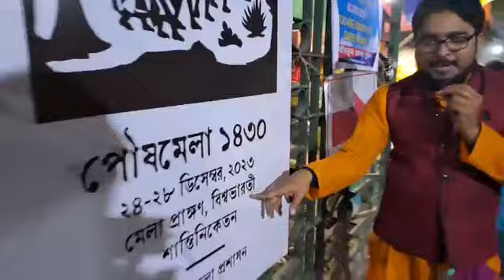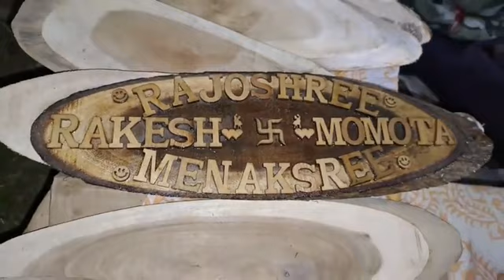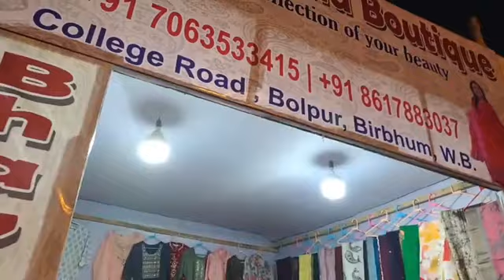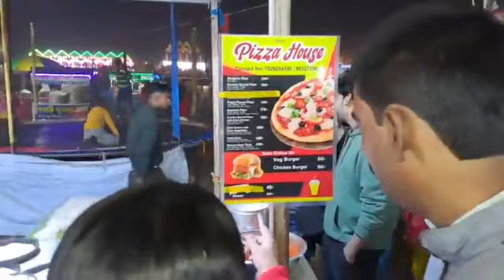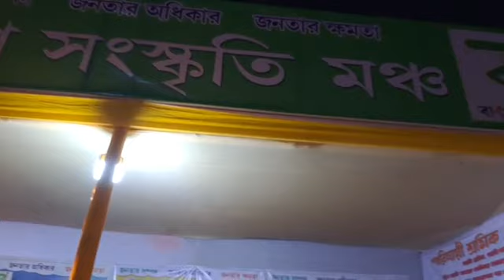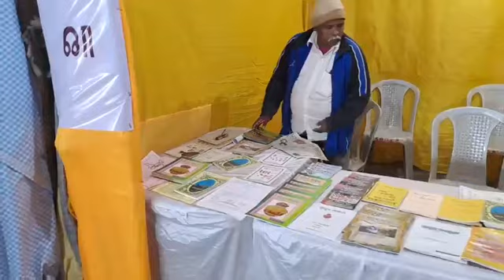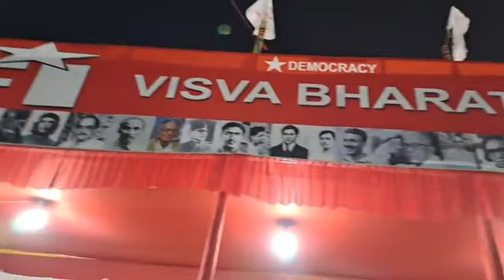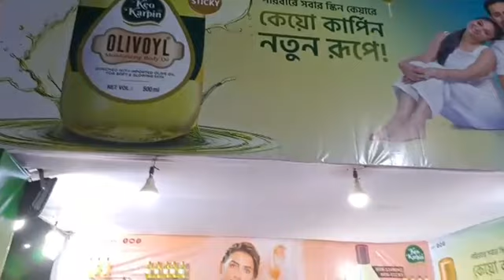শান্তিনিকেতন পৌষ মেলায় সন্ধ্যের লাইভ।।Santiniketan Poush Mela 2023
শান্তিনিকেতন পৌষ মেলায় সন্ধ্যের লাইভ।।
Santiniketan Poush Mela 2023।।
Live from Bengal Dot Com
ভালো লাগলে শেয়ার করবেন